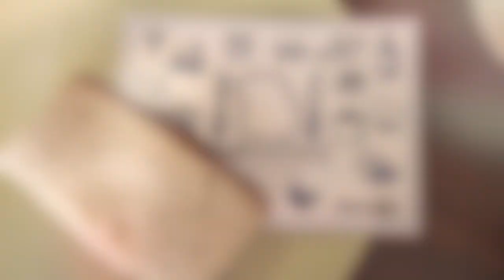What is a sugar piece?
What is a sugar piece? We explain and make a few pieces just for you!